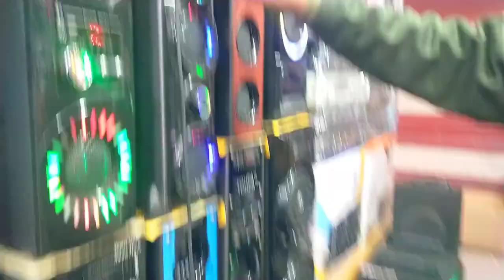Chandni chowk || home theatre || tower || bluetooth speaker ||amplifier ₹600/- || hole sale price..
🔴JOI MATA DI🔴

    * DVD PLAYER
           *HOME THEATER
                 *STEREO
                    *SPEAKER WOOFER ETC.
address:-shop no. 611, Lajpat Rai Market, Delhi-110006

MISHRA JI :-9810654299